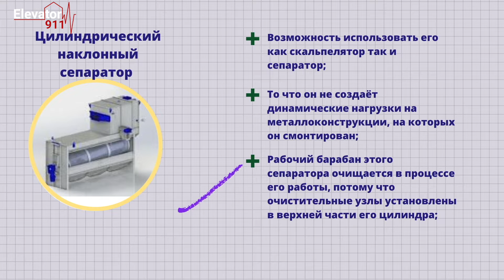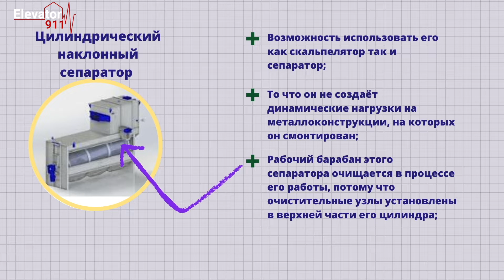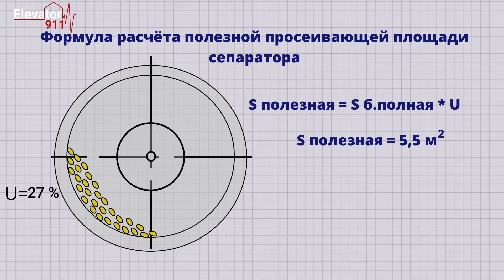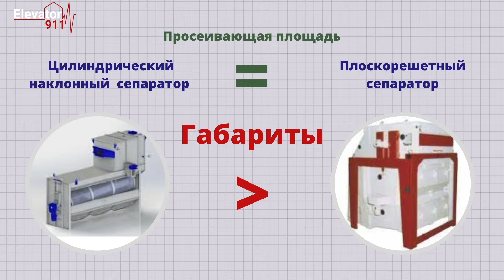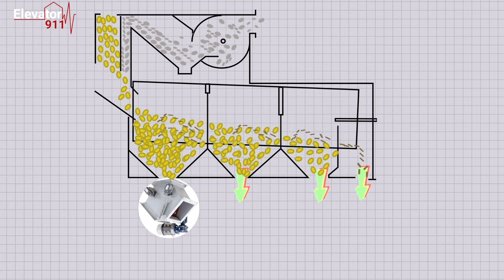Цилиндрический наклонный или барабанный, плоскорешетный зерновой сепаратор. Какой выбрать?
Что же лучше: плоскорешетный зерновой сепаратор или цилиндрический наклонный сепаратор? В связи с тенденцией в строительстве маленьких сушильно очистных комплексов, которые в недалеком будущем планируют наращивать свои объёмы хранения, и ставят в приоритет гибкость такого комплекса, их собственники хотят найти универсальный зерновой сепаратор. Но при этом хотят они хотят сэкономить на очистительном оборудовании. Заказчик делает свой выбор руководствуясь к сожалению только ценой и парочкой рекомендаций, которые даны самим заводом-производителем. Впрочем , после таких бесед с грамотно поставленными вопросами эксплуататору, последние рассказывают о многих проблемах с сепараторами, которые они эксплуатируют. Что же касается заказчика, который не имеет опыта в эксплуатации зерноочистительных машин, подобных рецензий будет достаточно.
Мол : "Машина работает  и прекрасно". "Дешевая" и "рабочая" машина становится их выбором. А дешёвая ли она? И какие минусы скрывают барабанные наклонные сепараторы на самом деле. И достаточно якобы плюсов этих машин для того, чтобы вы получили машину заявленной мощности себе на объект . А соответствует заявленная мощность цилиндрического наклонного сепаратора его фактической мощности. К сожалению равномощные плоскорешетные и цилиндрические наклонные сепараторы, судя по спецификациям их заводов-производителей,   отличаются полезной просеивающей площадью, что мы обсудим в данном видео. А вот что самое интересное, что  владельцы зернохранилищ, которые имели опыт роботы с наклонными цилиндрическими сепараторами очень часто жалуются на выбранный агрегат, так как он не соответствует заявленной мощности. Почему так? Как всегда, на листке бумаги, мы самым доступным образом объясним все, что нужно знать если вы стали перед выбором между этими зерноочистительными машинами.

Ведущий — Мартыненко Руслан, известный в Украине руководитель проектов по строительству, эксплуатации и модернизации элеваторных комплексов и семенных заводов.
Только правда и практический опыт который поможет каждому, кто причастен к отросли.

Стикеры Elevator911 для Telegram